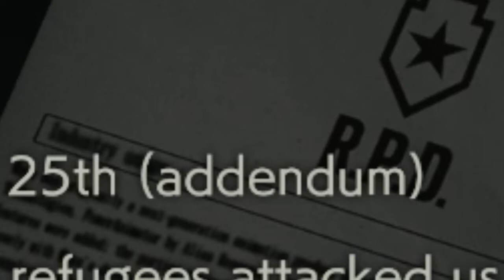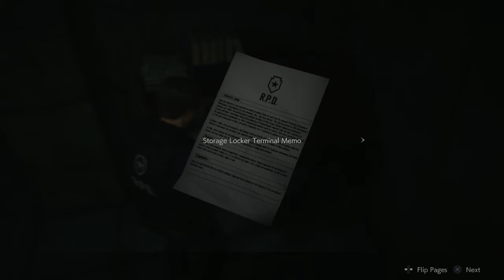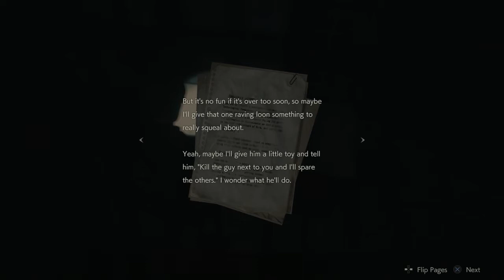HE'S NOT SMILING... - Resident Evil 2 (Remake) PS4 #2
This is the second part to my first video.